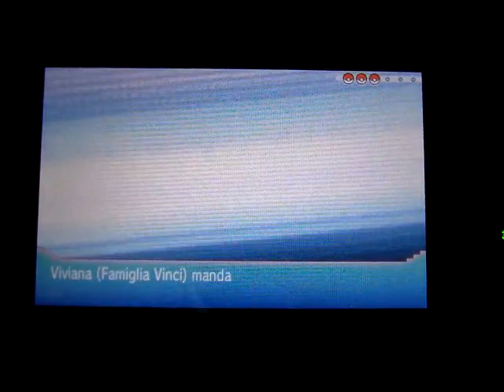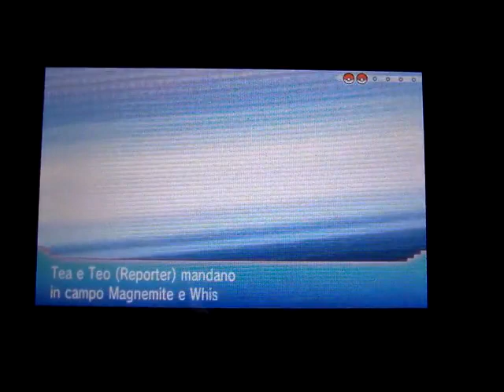Pokemon Rubino Omega parte 15 Gameplay Walkthrough: La squadra è completa